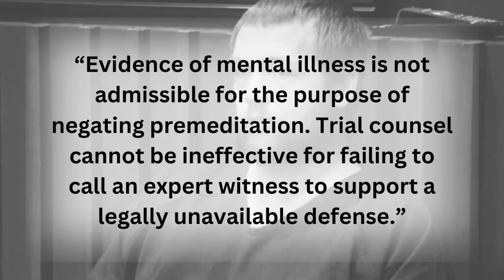SOLVED: The Brutal Murders that Lead to a National Manhunt and a Terrible Disguise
On August 23, 2018, Danielle Marzejka and Seren Bryan failed to show up for work. After they were reported missing, their bodies were quickly found in a very disturbing place. Evidence lead investigators to one unlikely suspect, but he fled before he could be arrested. However, as he was on the run, people noticed a man in a very unusual and obvious disguise. Was this terrible disguise what lead to his capture?